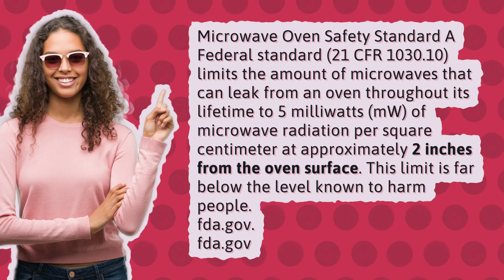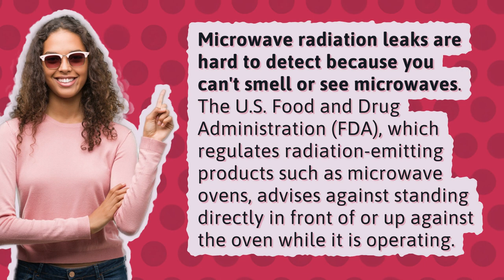How far can microwaves travel?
What Are Microwaves Used For In Space

00:00 - How far can microwaves travel?
00:34 - Can microwaves pass through human body?
00:59 - Can microwaves penetrate human skin?
01:28 - Why shouldn't you stand in front of a microwave?